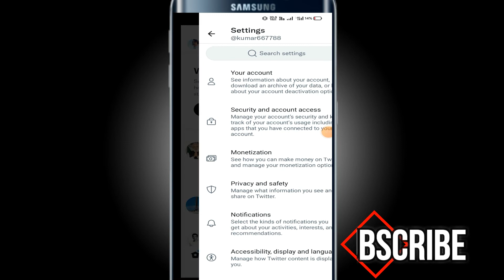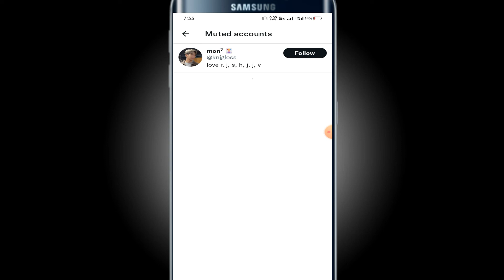unmute anyone on twitter | find muted list account on twitter | how to see muted accounts on twitter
how to see muted accounts on twitter

twitter muted words not working
how to mute someone on twitter
what happens when you mute someone on twitter
twitter unmute all
how to mute hashtags on twitter
mass mute twitter